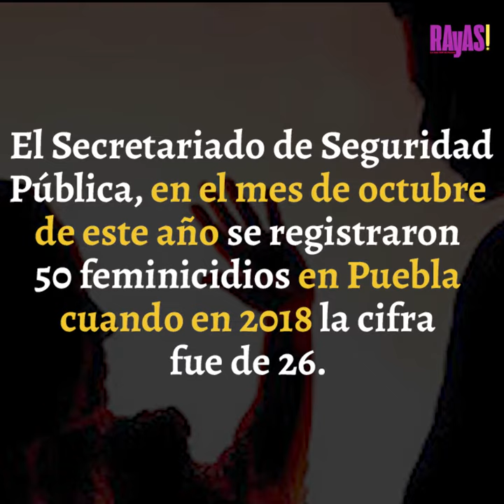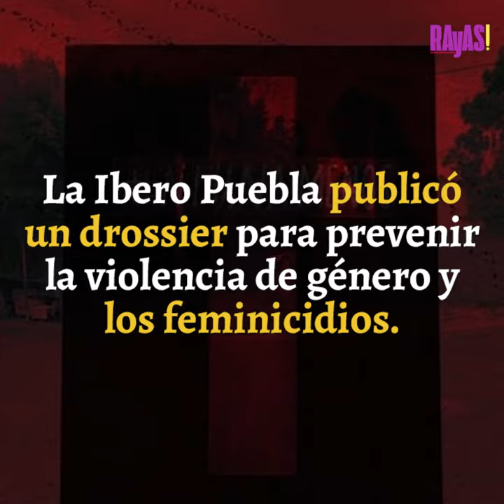Día Internacional de la Eliminación vs la Violencia de la Mujer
Hoy en Puebla no hay nada que conmemorar, mucho menos que festejar, a pesar de que es el Día Internacional de la Eliminación vs La Violencia de la Mujer, los delitos contra ellas han aumentado aunque se emitió la Alerta de Género y las autoridades han hecho múltiples esfuerzos para disminuir las agresiones hacia ellas.